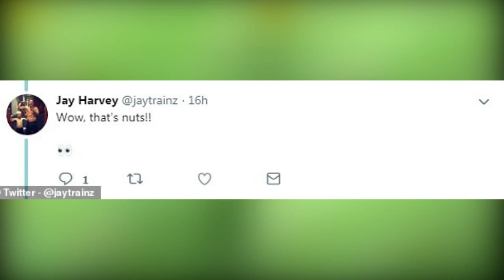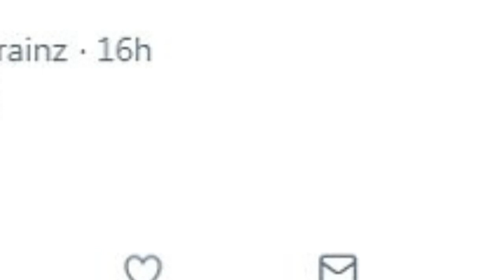Fans go mad as striker in I sraeli Premier League nutmegs FOUR players in a row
Fans go mad as striker in Israeli Premier League nutmegs FOUR players in a row. Maccabi Netanya's Fatos Beciraj did not settle for one nutmeg in their Israeli Premier League clash against Hapoel Be'er Sheva on Saturday.

The forward, in fact, nutmegged four players in a row in a sensational display of skill with the game locked at 1-1.

Beciraj pulled off the four successive nutmegs in five seconds after receiving the ball under pressure from a defender.

After a left-footed first touch, the striker knocked the ball through the legs of the first Hapoel Be'er Sheva player with his right foot.

Another defender tried to make a tackle but Beciraj again touched the ball with his right foot through his legs.

Two more players came across to try to dispossess him but were victims of the same piece of skill.

Fans on social media have gone mad for the Montenegro international's moment of magic.

One Twitter user wrote: 'Meg-nificent to watch,' while another Tweet read: 'Wow, that's nuts!!'

One fan compared the passage of play to Brazil legend Ronaldinho, writing: 'Ronaldinho at soccer aid all over again.'

While another Tweet read: 'After seeing the first three nutmegs you would have thought the last guy would have had more sense.'

The game finished in a 1-1 draw which saw Maccabi Netanya remain one point ahead of their rivals Hapoel Be'er Sheva.